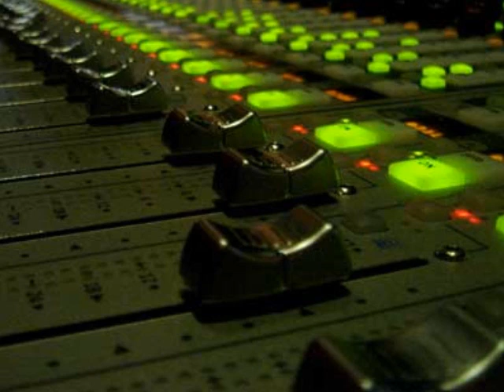Breathe mix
Hoy no hay poema, pero hay esto.